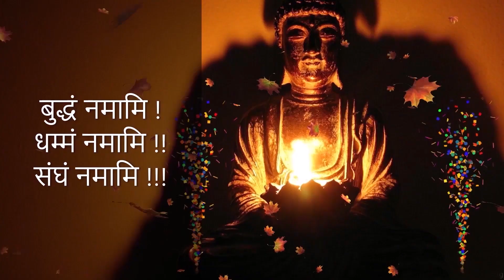Ep830 | बढई का मूर्ख पुत्र – मकस जातक | Makas Jatak | Jatak#11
By

Jataka Katha | जातक कथा
Jataka Katha - 11

बढई का मूर्ख पुत्र – मकस जातक |
Badhai Ka Murkh Putra - Makas Jatak

The Jātaka tales are a large body of literature concerning the previous births incidents of Gautama Buddha in both human and animal form. In Jātaka,the future Buddha may appear as a king, an outcast, a god, an elephant—but, in whatever form, he exhibits some virtue that the tale thereby inculcates.

In Theravada Buddhism, the Jātakas are a textual division of the Pāli Canon, named "Jātaka" included in the Khuddaka Nikaya of the Sutta Pitaka.

Other related some Links -